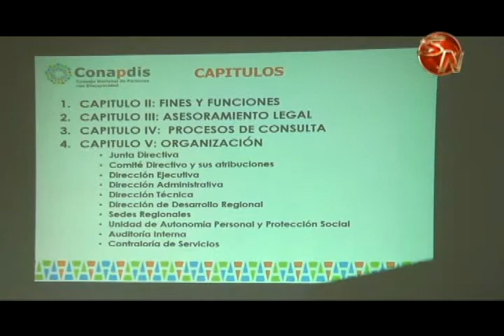Departamento legal del Conapdis expuso cambios en los reglamentos a organizaciones de la Zona Sur 1